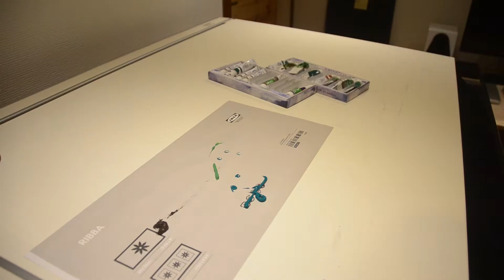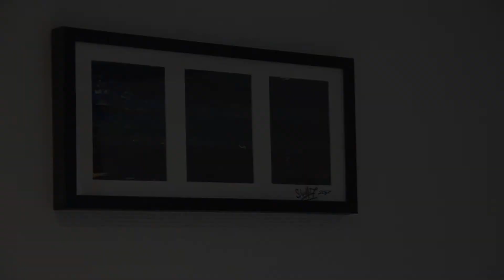Abstract painting | #5 // Speed Paint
Painting easy abstract art. Speed paint.
How to make easy abstract art.
Let's paint!!